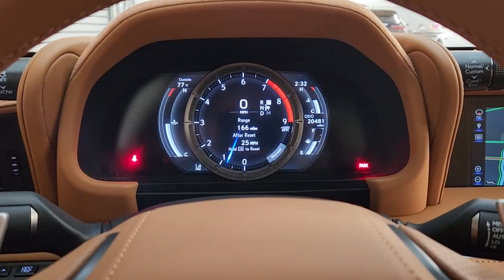2020 Lexus LC Friendswood, Pearland, Houston, Pasadena, League City PA704599A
Ultra White Used 2020 Lexus LC available in 17970 Gulf Freeway, Friendswood, Texas at Land Rover Clear Lake. Servicing the Friendswood, Pearland, Houston, Pasadena, League City, TX area.

ONE OWNER--CLEAN CARFAX!! FACTORY WARRANTY!! LC-500 PERFORMANCE PACKAGE EDITION FEATURING NAVIGATION HEATED AND VENTILATED ALCANTARA SPORT 8-WAY POWER SEATS ACTIVE REAR STEERING ALCANTARA HEADLINER 21-INCH FORGED ALUMINUM WHEELS HEADS-UP DISPLAY LIMITED SLIP DIFF MARK LEVINSON 13-SPEAKER PREMIUM SURROUND SOUND STEREO INTUITIVE PARKING ASSIST AND MUCH MORE!! Stop in and test drive this Lexus LC today! Clean CARFAX. CARFAX One-Owner. Brown 2020 Lexus LC 500 500 RWD 10-Speed Automatic 5.0L DOHC 12 Speakers Active Rear Steering Adaptive suspension Air Conditioning Alcantara & Leather Seat Surfaces Alcantara Headliner Alloy wheels Auto High-beam Headlights Auto tilt-away steering wheel Brake assist Carbon Fiber Door Scuff Plates Carbon Fiber Roof CD player Delay-off headlights Dual front side impact airbags Electronic Stability Control Exterior Parking Camera Rear Front Bucket Seats Front dual zone A/C Front Sport Bucket Seats Garage door transmitter: HomeLink Heated & Ventilated Front Bucket Seats Heated door mirrors Heated front seats Illuminated entry Intuitive Parking Assist Knee airbag Leather Seat Surfaces Memory seat Navigation System Outside temperature display Overhead airbag Panic alarm Performance Package Power door mirrors Power driver seat Power passenger seat Radio: Mark Levinson 13-Spkr Prem Surround Sound Rain sensing wipers Remote keyless entry Security system Speed-Activated Rear Wing Steering wheel mounted audio controls Telescoping steering wheel Traction control Turn signal indicator mirrors Variable Gear-Ratio Steering (VGRS) Variably intermittent wipers Ventilated front seats Wheels: 21 Forged Aluminum.brbrbrAt Jaguar Land Rover Clear Lake we pride ourselves in providing a transparent time-saving and customized car buying experience. Shop our new certified and pre-owned vehicles from the convenience of your home. Even get a trade-in value without stopping into the dealership. Conveniently located in Friendswood on the Gulf Fwy just minutes from Houston Clear Lake Pasadenaand other areas around Friendswood. While we make every effort to ensure the accuracy of vehicle information and pricing absolute accuracy cannot be guaranteed. Information subject to change; for current information on this particular vehicle please contact our staff.